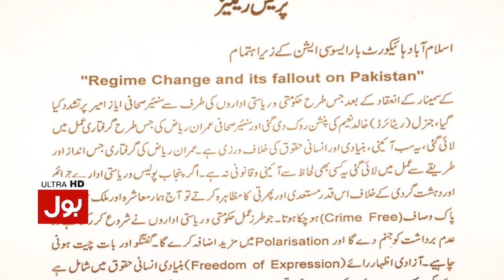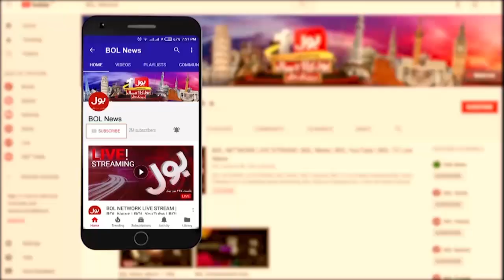Imran Khan Emotional Speech On Islamic History | PTI Rehmatul-lil-Alameen Conference | Breaking News